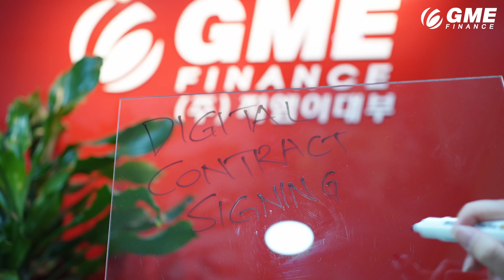GME FINANCE Introduction Video Bangladesh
শুধু একটা কল দিবেন. ব্রাঞ্চে আসার প্রয়োজন নেই
আবেদন করুন অনলাইনে. টাকা পেয়ে যাবেন একই দিনে

সাথে আছে কোরিয়ার সেরা কাস্টমার সার্ভিস. মাত্র এক দিনে 20 মিলিয়ন উওন পর্যন্ত লোন পেতে পারেন ।

আমাদের ব্রাঞ্চ গুলোতে ভিজিট করুন অথবা যোগাযোগ করুন-
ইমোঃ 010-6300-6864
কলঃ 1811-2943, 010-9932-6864